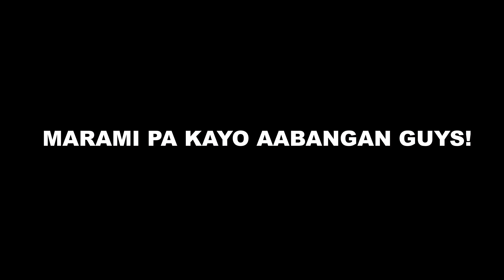BUHUSAN MO CHALLENGE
Road to 50k naman! Love you, guys!!!

Always be a blessing to others! Mwaaa♥